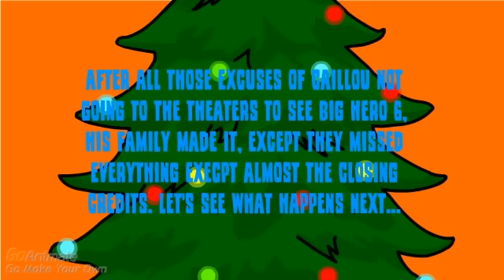Caillou Misbehaves On The Way To Big Hero 6